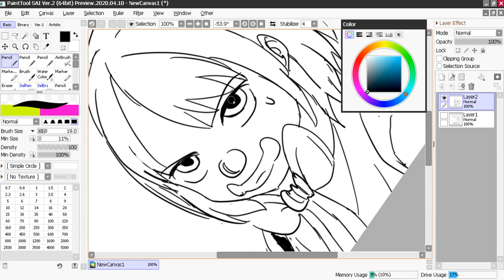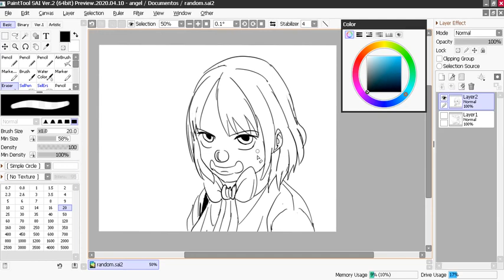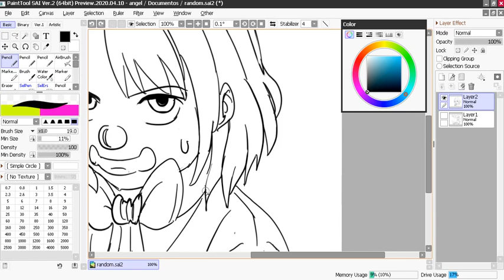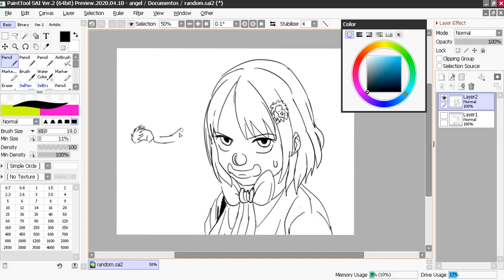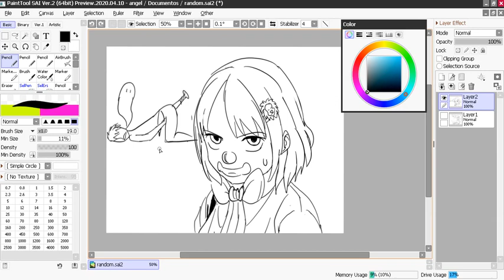tsundere clown idea original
primer video que subo desde la pc
programa de dibujo paint
tableta huion420
si se va el audio es por que se me olvido q estaba grabando el chrome y tuve q borrar el audio bueno eso lo hizo youtube